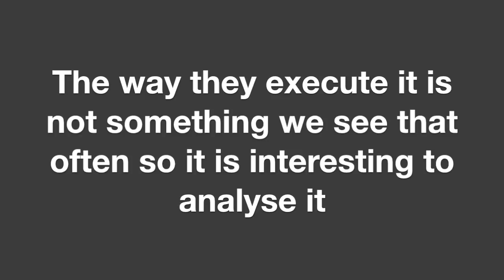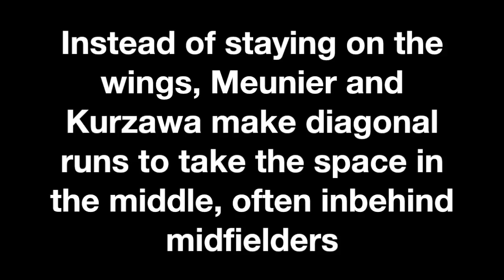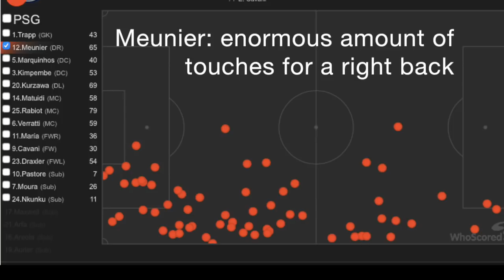How to use the fullbacks: PSG-Barca (UCL) (2017)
On the 14th of February, Unai Emery's squad impressed Europe/
What impressed me the most was how he changed his use of the fullbacks from player that stays on the touch line to stretch the opponent's team, to players that use the space behind midfielders.
Here is my analysis